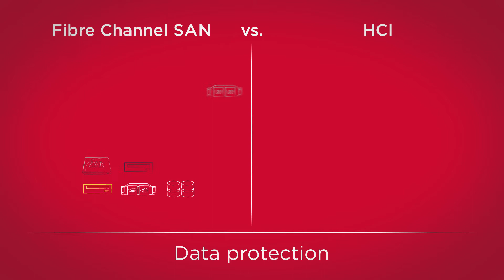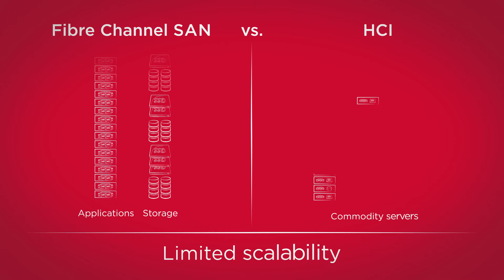Realities of HCI in the Enterprise Datacenter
Is HCI right for your data center? Does it deliver on the marketing promises or is it just hype? You might be surprised. The 451 Research survey reveals key concerns of adopting HCI for mission-critical environments such as vendor lock-in, data protection and scalability.  Organizations need to consider the critical capabilities that their businesses require and understand the limitations and opportunities that different architectures present.

 file: Brocade HCI v SAN Overview